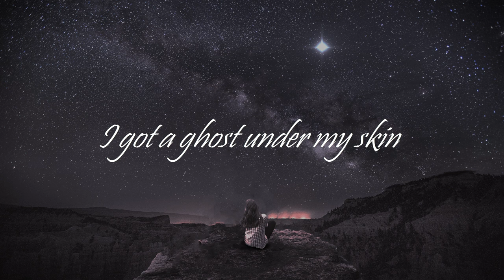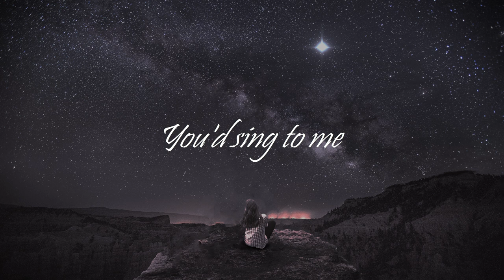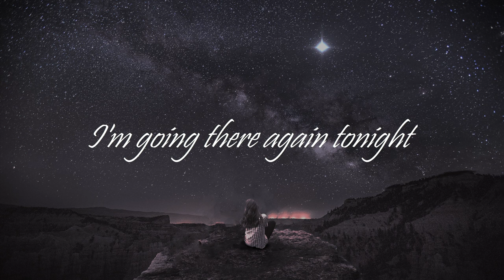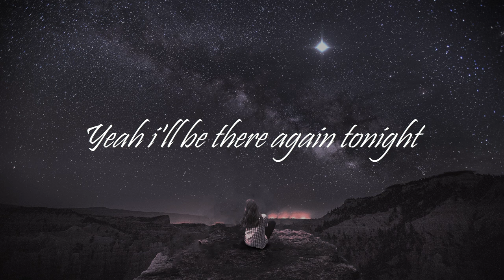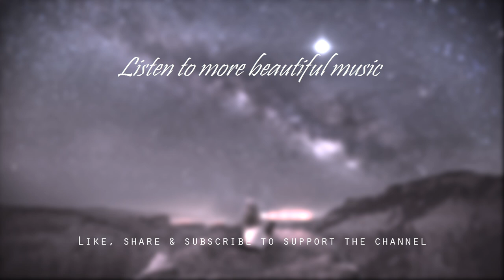The End - Diane Birch (LYRICS)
Lyrics video for The End by Diane Birch. This song was also featured in Lucifer S3E24. In her video, the singer Diane Birch dedicates this song to her father who passed away.

(To get access to extra lyrics videos & a shoutout on the channel)

Lyrics ►
I got a ghost under my skin
Slow dancing with somebody I used to be
But now the girl won't let me in
I'm living in a memory too bright to see

So wake me on the other side
I'm going there again tonight
Our love was only gettin' started
Oh why does a star shine brightest at the end
Brightest at the end

Slow burning like a lullaby you'd sing to me
Like blowing smoke into the wind
you're fading like a melody too bittersweet to be

Yeah i'll be there again tonight
Oh why does a star shine
Oh why did our star shine
The end
The end